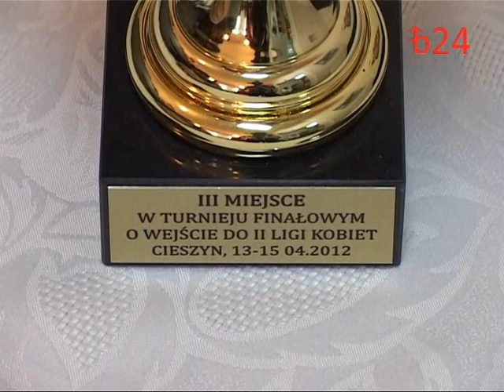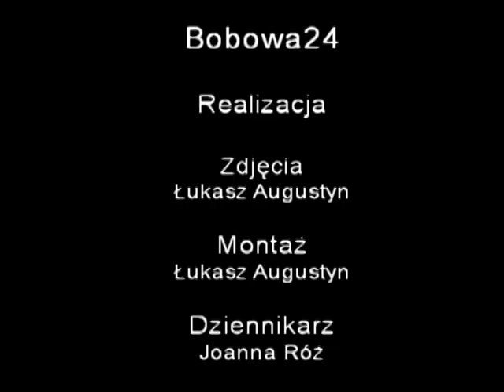Bobowa24.pl - Siatkówka Bobowa bez drugiej ligi